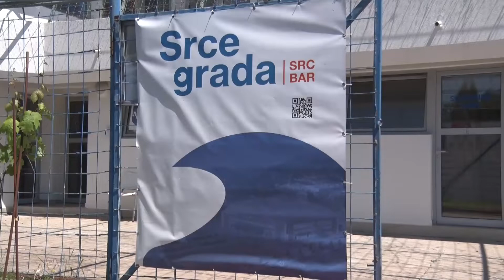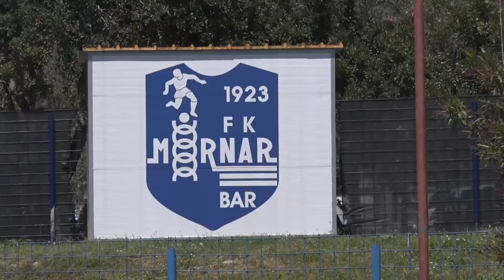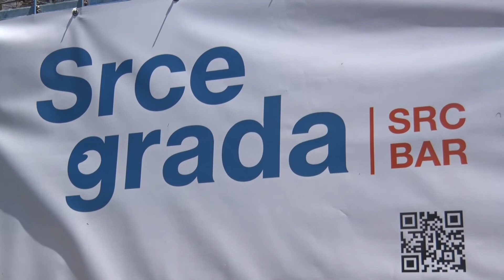Nakon dva mjeseca sportisti se vraćaju svojim aktivnostima